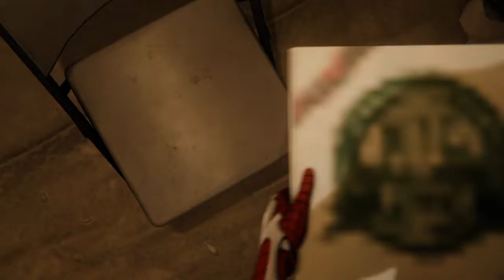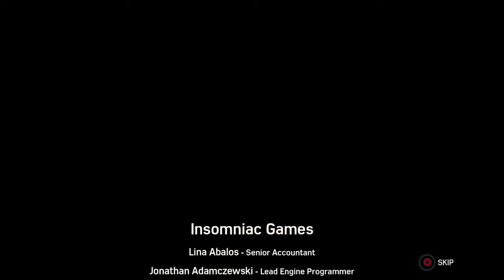Marvel's Spider-Man The Hiest DLC Part 4